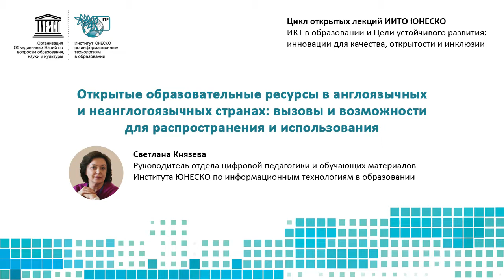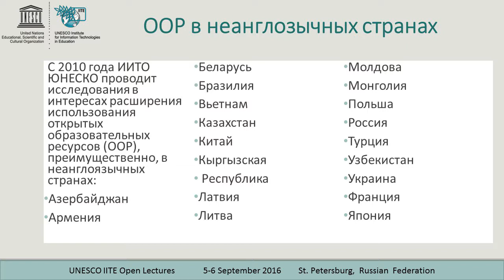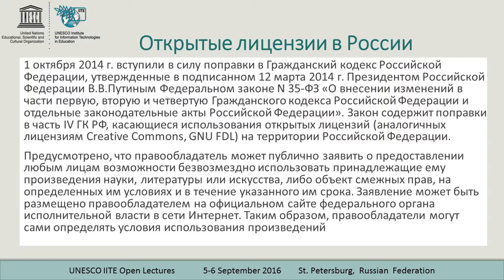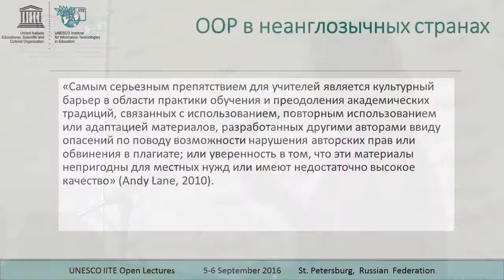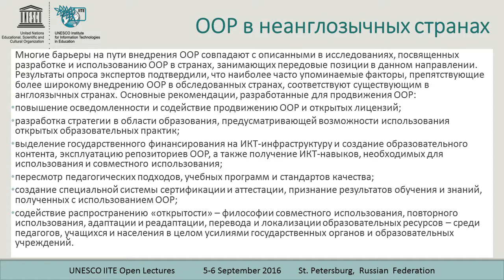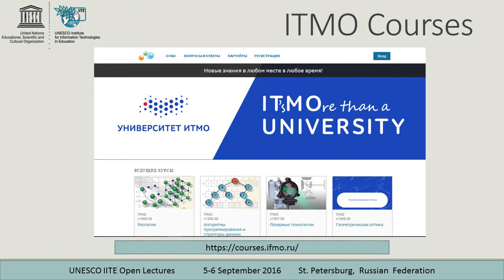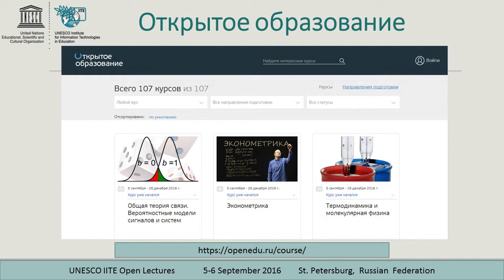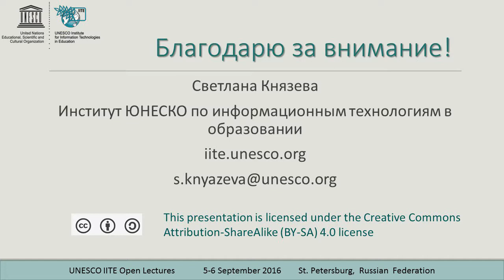UNESCO IITE Open Lectures (St. Petersburg, 5-6 September 2016), Ms. Svetlana Knyazeva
Open Educational Resources in English-speaking and non-English speaking countries: challenges and opportunities for distribution and use